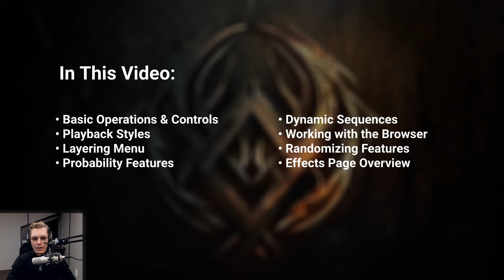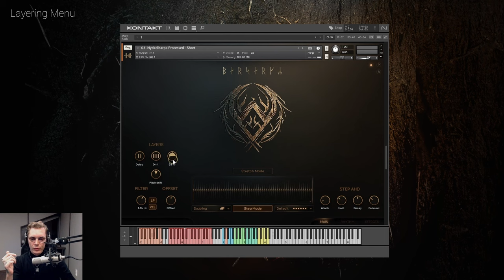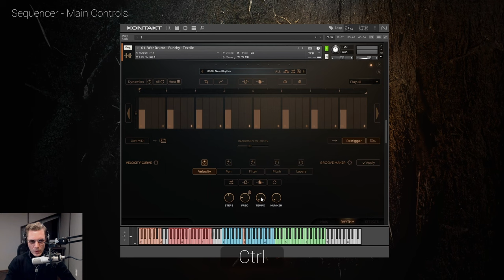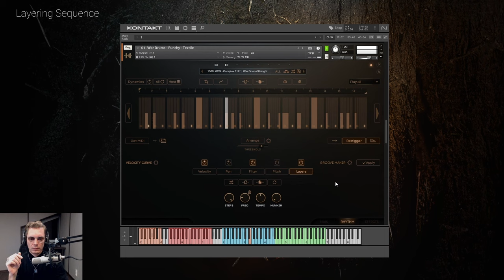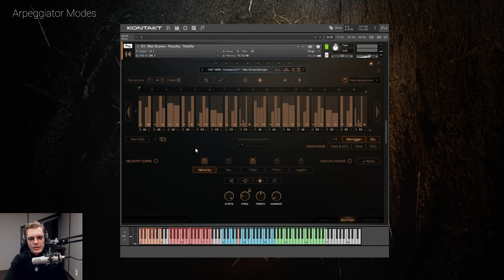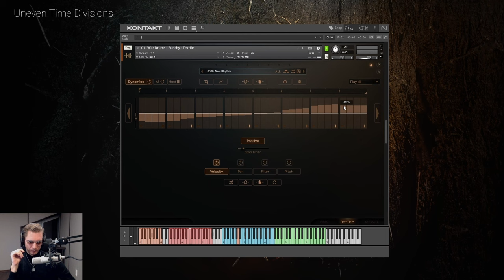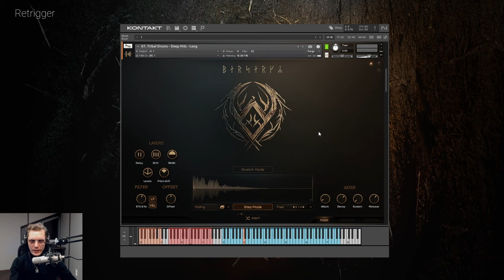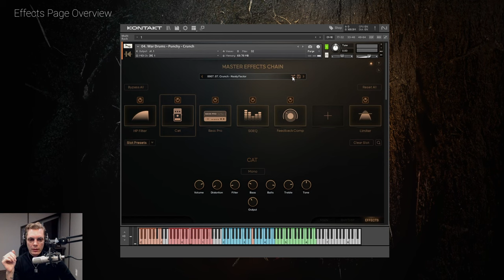How to Master Berserkr: Trbal Punk Folk Drums - Functions and Controls Demystified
In this live session we've demystified all functions and controls of the Berserkr, providing you with the keys to mastering its tribal beats. Whether you're a seasoned percussionist or a curious beginner, this video is your roadmap to unleashing the raw energy of Berserkr.

⚔️UNEARTH THE TIMELESS REALM OF BATTLE, FURY, AND RITUALS⚔️
Embark on an epic journey through ancient legends, saturated with lore and medieval ferocity. Berserkr isn't just a sound library; it's a mystical portal that invigorates these ancient tales.

Featuring our groundbreaking sequencing and randomizing rhythms algorithm, Berserkr provides the tools you need to summon the spirits of ancient warriors and shamans. Craft captivating and evolving drum rhythms effortlessly with just a click. Infuse your compositions with the ethereal essence of time-honored tales and unveil numerous creative avenues ready for exploration.

 / keepforest  )

🛡️CORE FEATURES & HIGHLIGHTS🛡️
- *TRIBAL ESSENCE:* Submerge yourself in the untamed wilderness. Connect to the tribal past and feel the raw power of ancient shamans. Immerse in the tactile sounds of leather strikes, diverse wood textures, and fire cracklings.
- *PUNK INFUSION:* Our sounds bring an artful edginess, making your compositions stand out across all musical spectrums.
- *FOLK ROOTS:* Relish the authentic sounds of swords clashing, leather coin pouch rustlings, and the musical charm of nyckelharpa and cello.
- *DRUMS REIMAGINED:* Unleash your creativity with our Sequencer, Dynamic sequencers, and state-of-the-art Groove Maker.
- *ENHANCED CREATIVITY:* Add rich character and depth using our finely recorded  playble round-robin loops.

🛡️VERSIONS🛡️
- *BERSERKR PRO:* An exhaustive library with 244 instrument patches, 44+ GB of samples, and three-tiered folder navigation.
   - 240+ NI Kontakt Patches
   - 90+ NI Kontakt Multi-Patches
   - 370+ NI Kontakt Elements
   - 4500+ Custom rhythm presets
   - FX Custom presets

- *BERSERKR CORE:* A curated selection featuring 62 instrument patches, and a WAV-sample library.
   - 60+ NI Kontakt Patches
   - 4500+ Custom rhythm presets

🔮AWAKEN THE LEGENDS🔮
Step into the enchanting realm of Berserkr. Evoke notes that stir the souls of ancient gods and heroes. Where mythology merges with reality, your adventure begins. The saga of Berserkr awaits you!

00:00 Intro
00:56 Basic Sample Operations
01:49 STEP AHD & ADSR
04:39 Interactive Manual
05:21 Step Mode & PLayback Styles
09:56 Layering Menu
15:08 Filters Menu
17:57 Stretch Mode
21:12 Sequencer - Basic Operations
22:57 Randomize Velocity
23:43 Sequencer - Main Controls
25:25 Sequence Ruler & Markers, Global Controls
25:53 Individual Automation Controls
31:16 Layering Sequence
33:08 Velosity Curve
34:43 Groove Maker
39:17 Arpeggiator Modes
47:41 Dynamics
55:20 Shifting Sequences
55:53 Uneven Time Divisions
58:53 Rhythm Browser
01:03:29 Construct Random Rhythm
01:06:08 Pick Random Rhythm
01:07:32 Humanizer - Creating a Drunk Groove
01:09:55 Retrigger
01:12:55 Play Once
01:18:02 Layering Different Drums
01:21:26 Sample select Arrows
01:21:44 Effects Page Overview